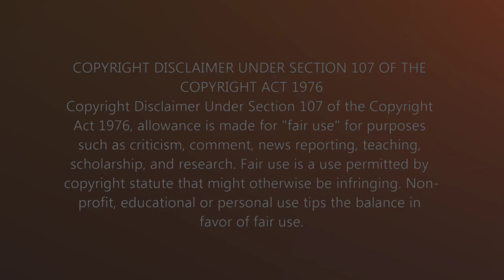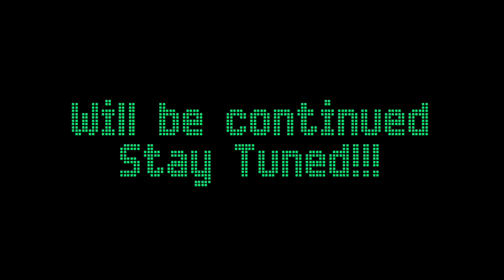Admiring Beauty of Nilgiris Part-1 ✨ TNSTC Coimbatore😍🚌🚍NMR - Nilgiri Mountain Riders🏞️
Watch Part - 2 Video
Video By: Retish, Coonoor
Edited By: Vignesh